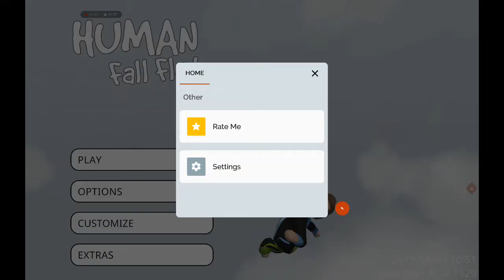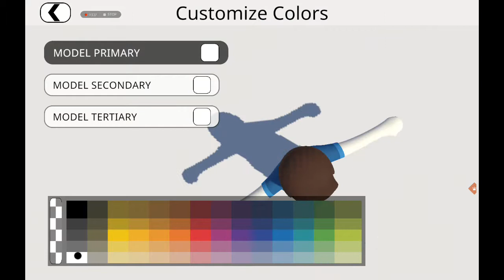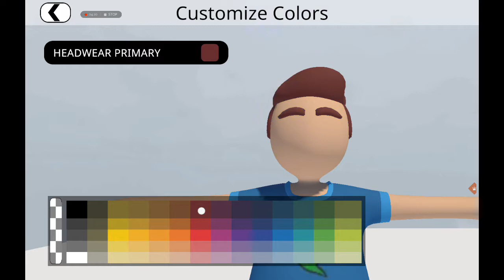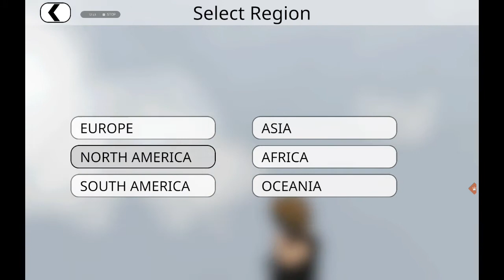Long vid hff part 1